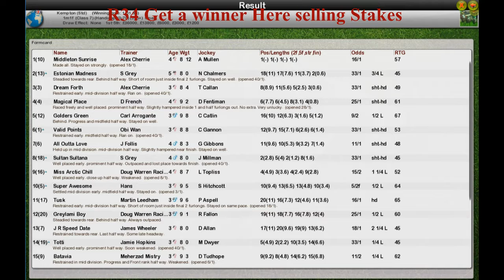FR Wk9 R34 Get a winner Here selling Stakes